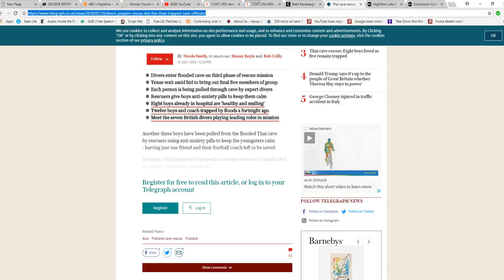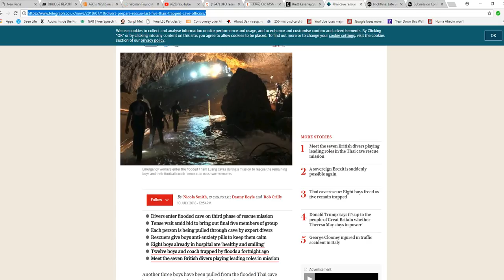All in Thailand cave rescue are safe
Everyone in the Thailand cave rescue story is safe. They are in the hospital for malnutrition but will be OK. Three cheers for the rescue team!